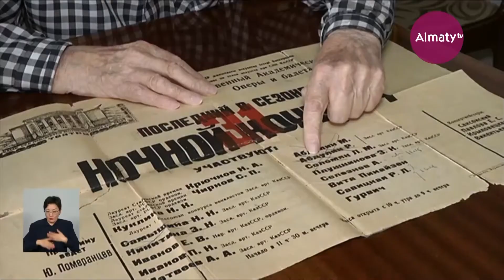Легенде казахстанского театра и кино Юрию Померанцеву - 99 лет